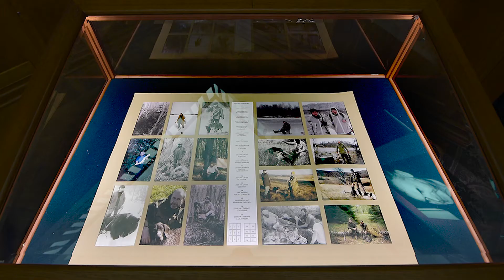Выставка «Александр Бакусов - главный архитектор РНБ: к 70-летию со дня рождения»